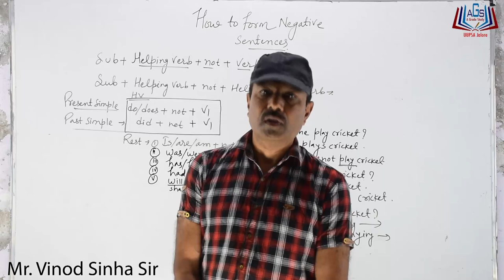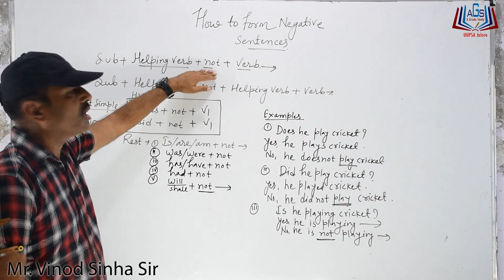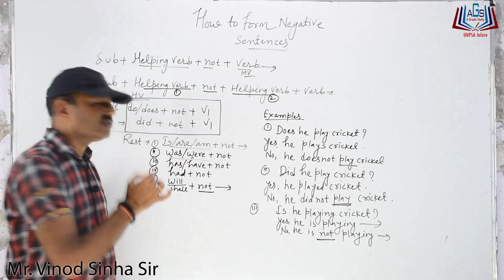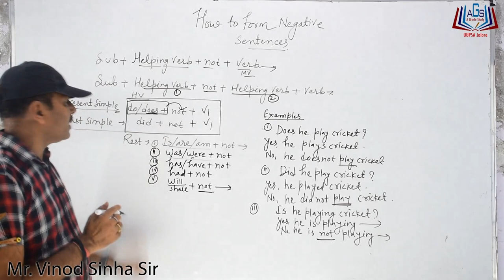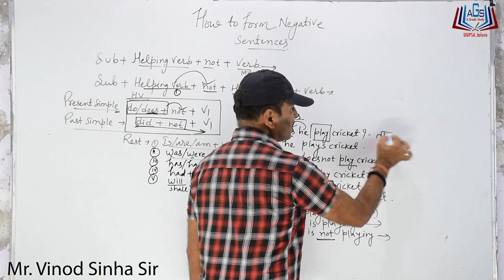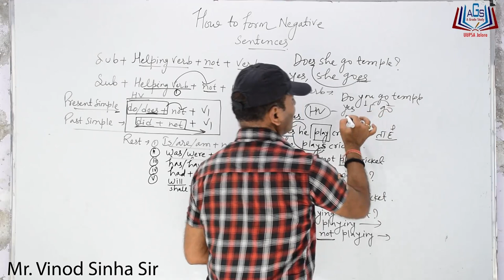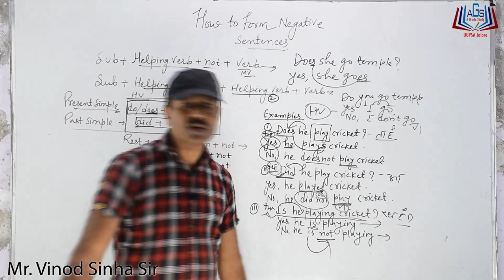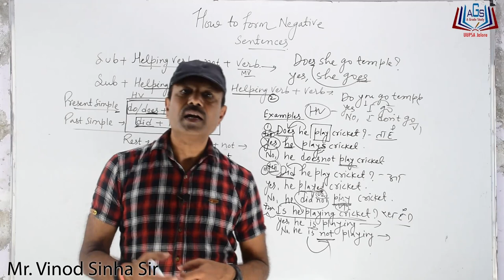How to learn English ? (How to formNegative Sentences?) by Mr. Vinod Sinha Sir